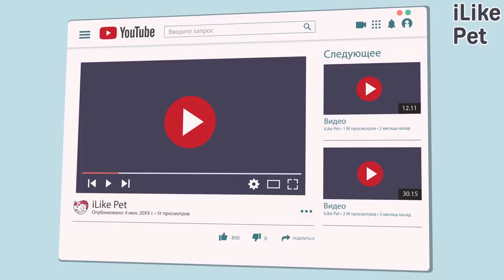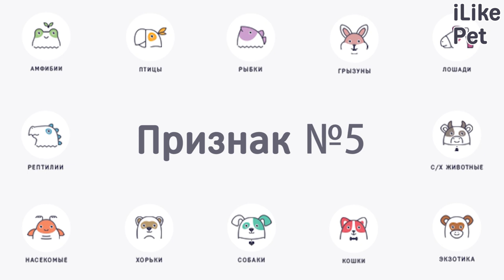5 признаков собачьего стресса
Собаки — животные, которые могут испытывать гамму эмоций. Среди самых распространенных причин собачьего стресса: громкие звуки, переезд, общественный транспорт, путешествия, прием у ветеринара, неудачное общение с другими животными. Расскажем, как понять, что собака испытывает стресс.